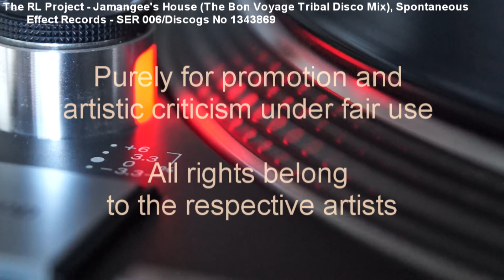The RL Project - Jamangee's House (The Bon Voyage Tribal Disco Mix) (199x)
Nu Disco madness on a Spontaneous Effect White Label (Car no SER 006/Discogs No 1343869)